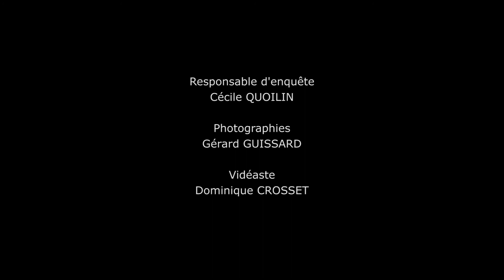Gare des Guillemins : dernier poussage des arcs (2006) - Enquête du Musée de la Vie wallonne